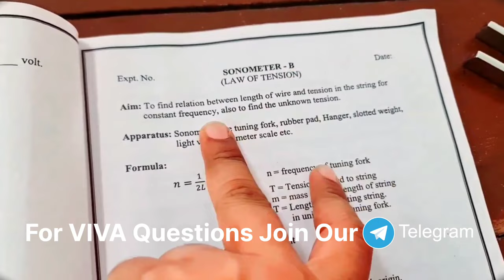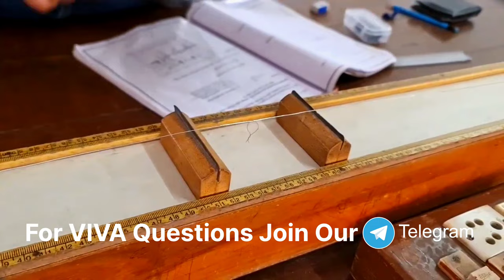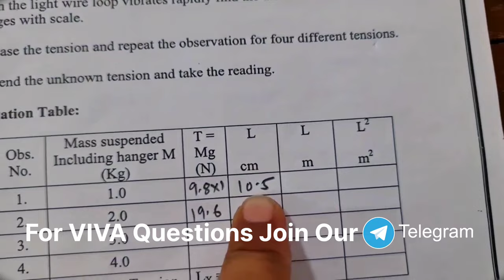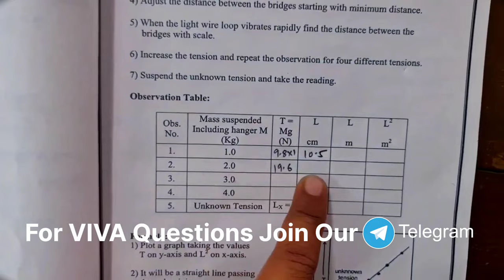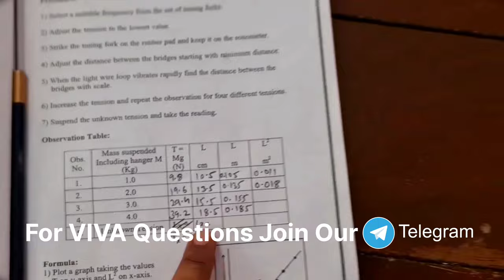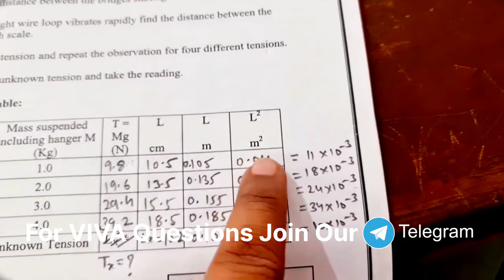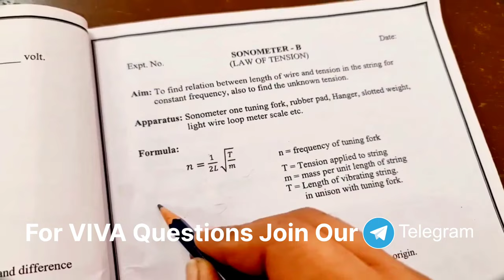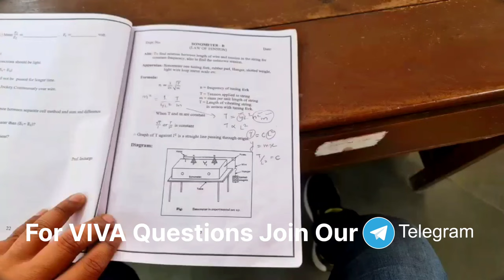Sonometer: Law of Tension 12th Physics Lab Practical Experiment | Professorbhaiyya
Join Telegram for VivaQuestions,Numericals and Important Questions